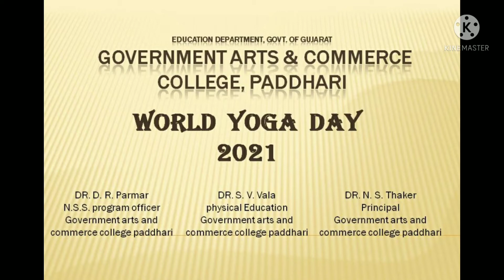સરકારી વિનયન અને વાણિજ્ય કૉલેજ પડધરી વિશ્વયોગ દિવસની ઉજવણી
સરકારી વિનયન અને વાણિજ્ય કૉલેજ પડધરી
રાષ્ટ્રીય સેવા યોજના અને શારીરીક શિક્ષણ વિભાગના
સંયુક્ત ઉપક્રમે
વિશ્વયોગ દિવસની ઉજવણી